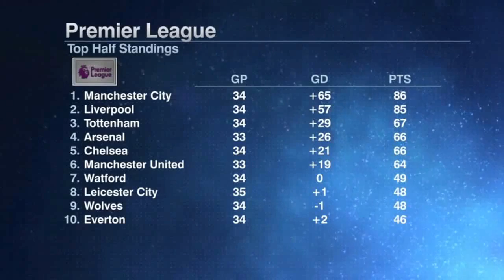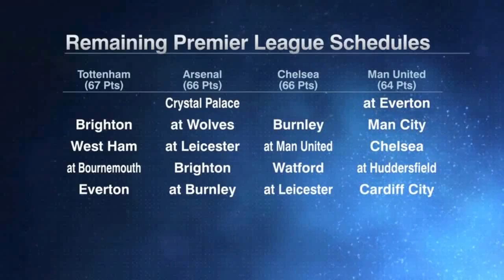ESPN FC FULL SHOW 4/20/2019 - Manchester City def. Tottenham 1-0 & more